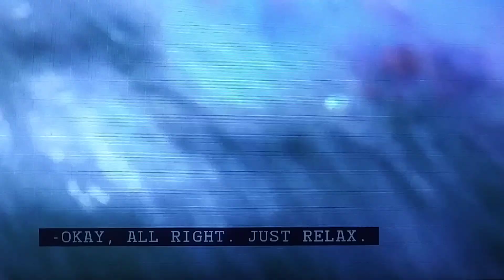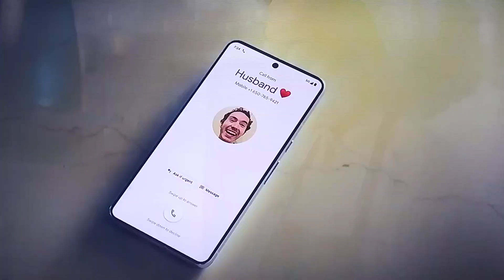Baywatch: Eduardo's bikinis fall apart and disintegrate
Eduardo lies about having a wife and sells the bikinis. 👙 And when they've disintegrated, he ripped off the women that were screaming on the beach 🌴